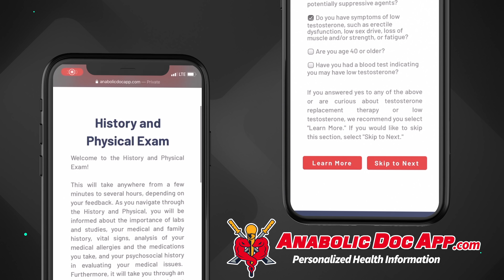Is Mike O'Hearn Lying About Being Natural? Doctor's Perspective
Mike O’Hearn says he’s natural, but is he? Is his physique even possible naturally? So many people have mentioned him in the comments of my other videos, so I made a fun video to share my perspective. I cover whether there are aspects of his physique that suggest he is or isn’t natural, what might be in it for him to lie, and why it matters to people who aspire to look like Mike. If you’ve wondered whether Mike O’Hearn could possibly be natural, watch this video! And please comment: would you forgive him if he admitted to using steroids or even just TRT after all these years?

OMRON blood pressure monitor and large cuff for arms over 16 inches

TABLE OF CONTENTS:

00:00 - Intro
00:45 - Mike's age and background
01:36 - Why would he lie about being natural?
02:19 - Lab test discount
02:51 - Is he a natural genetic freak?
03:12 - Example: Flex Wheeler
03:45 - Could he use small doses of steroids or TRT?
04:23 - Are there physical signs of use like big traps?
05:12 - Why is this important? Why do people care?
05:37 - What would it be worth to lie?
06:09 - Relevance to society
06:52 - What if he admitted use now?Would you forgive him?
07:33 - What I think

Dr. O